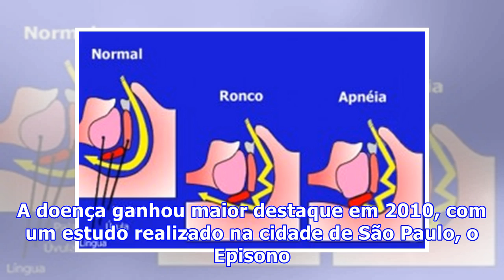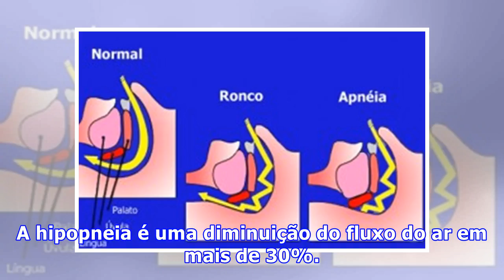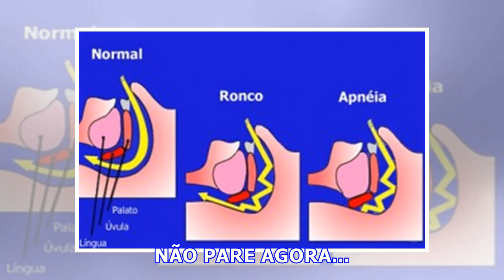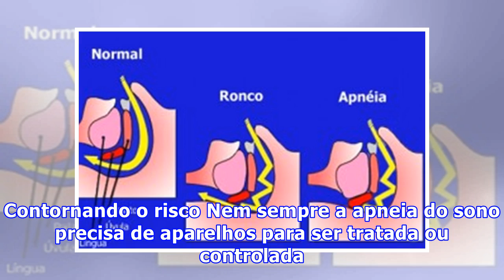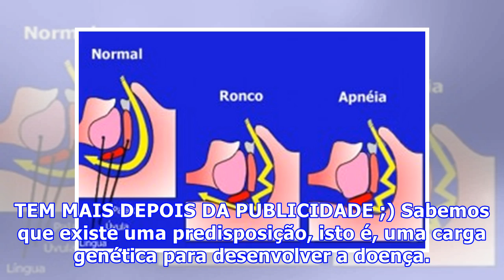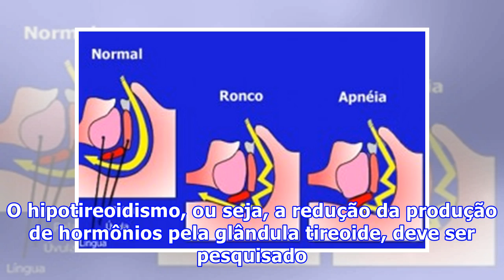Apneia do sono: obesidade e produção hormonal são fatores de risco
A síndrome da apneia do sono é uma preocupação atual tanto dos médicos quanto dos pacientes. A doença ganhou maior destaque em 2010, com um estudo realizado na cidade de São Paulo, o Episono. O estudo avaliou mais de 1000 pessoas com questionários sobre a qualidade do sono e exame de polissonografia...